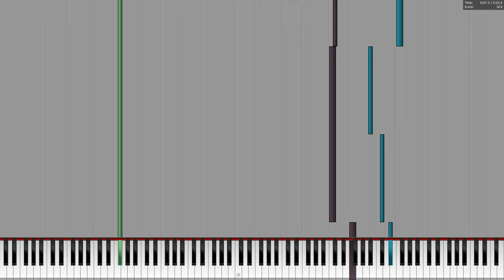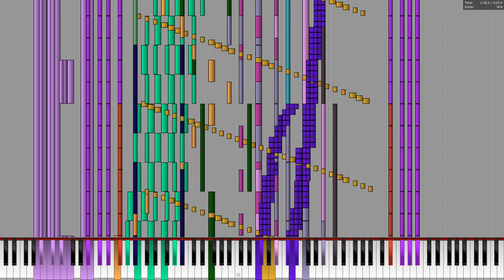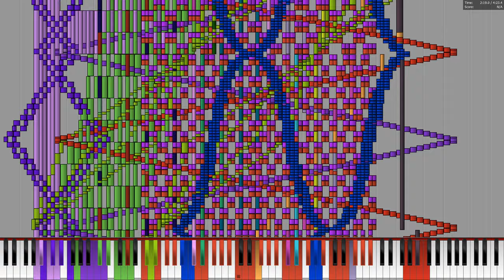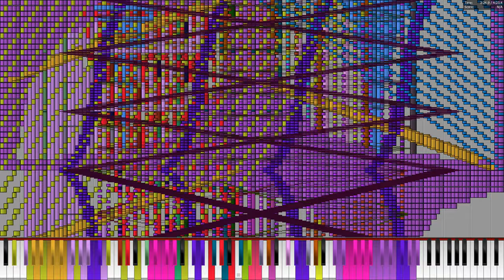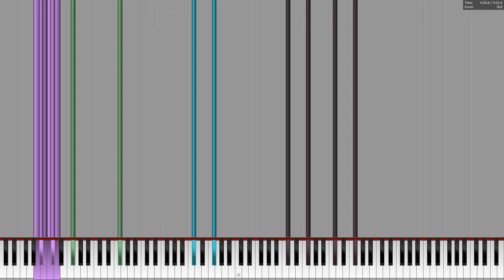[Black MIDI] Lost Codex - ArchaeoPX - 1.7 million notes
MIDI by: ArchaeoPX
Soundfont: Steinway Natural D

Its pretty hard to sync audio with Shotcut. More like Shitcut, but at least its better than Vegas Pro.